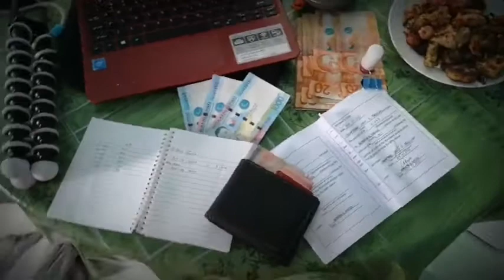Making Money | SoytieBee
Small business ni Soytie 😁